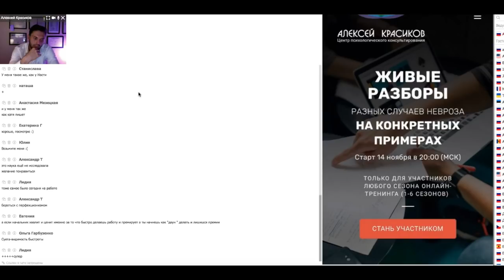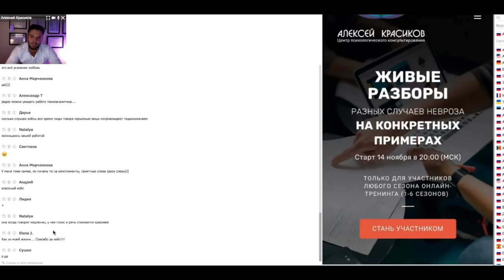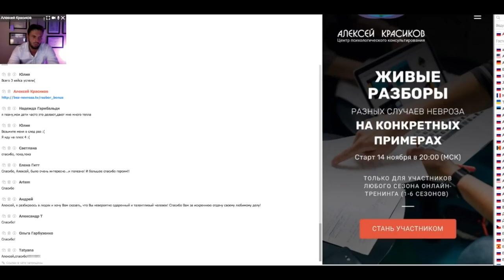Психоанализ. Метод психология. Лечение невроза. Красиков Алексей.